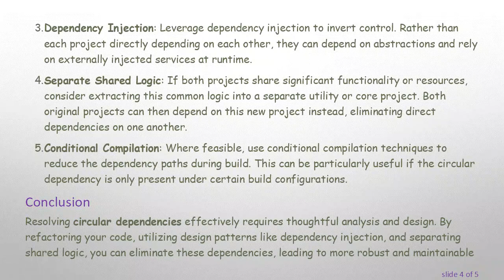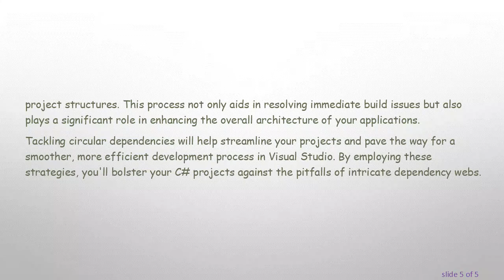Circular Dependencies Resolution in C# with Visual Studio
Learn how to resolve circular dependencies between C# projects in Visual Studio effectively. Improve package design by managing dependencies better.
When developing C projects in Visual Studio, encountering circular dependencies can be a common yet frustrating challenge. These occur when two or more projects reference each other, creating a loop that prevents successful compilation and disrupts your development workflow. Understanding how to resolve these dependencies is crucial to ensuring smooth project development and maintenance.

What Are Circular Dependencies?

In the context of C and Visual Studio, circular dependencies arise when two projects reference each other directly or indirectly. For instance, if Project A depends on Project B, and simultaneously, Project B depends on Project A, you have a circular dependency. This creates a problematic cycle as both projects attempt to load each other, leading to compilation errors.

Identifying Circular Dependencies

In Visual Studio, you can detect circular dependencies by attempting to build your solution. The IDE will usually report back with errors indicating that there’s a dependency cycle. It’s essential to analyze the dependency tree of your projects to understand where these cycles are occurring.

Strategies to Resolve Circular Dependencies

Redesign Project Architecture: Rethink the architecture of your projects. Often, circular dependencies indicate a design issue. Consider whether the responsibilities of the projects are well defined, or if there is a potential to refactor the code. One common approach is to introduce a new project to handle common functionalities that both projects rely on.

Use Interfaces for Decoupling: Implement interfaces that outline the necessary functionalities and let the projects depend on these interfaces rather than concrete implementations. This provides a layer of abstraction and can help break the circular dependency by decoupling the projects.

Dependency Injection: Leverage dependency injection to invert control. Rather than each project directly depending on each other, they can depend on abstractions and rely on externally injected services at runtime.

Separate Shared Logic: If both projects share significant functionality or resources, consider extracting this common logic into a separate utility or core project. Both original projects can then depend on this new project instead, eliminating direct dependencies on one another.

Conditional Compilation: Where feasible, use conditional compilation techniques to reduce the dependency paths during build. This can be particularly useful if the circular dependency is only present under certain build configurations.

Conclusion

Resolving circular dependencies effectively requires thoughtful analysis and design. By refactoring your code, utilizing design patterns like dependency injection, and separating shared logic, you can eliminate these dependencies, leading to more robust and maintainable project structures. This process not only aids in resolving immediate build issues but also plays a significant role in enhancing the overall architecture of your applications.

Tackling circular dependencies will help streamline your projects and pave the way for a smoother, more efficient development process in Visual Studio. By employing these strategies, you'll bolster your C projects against the pitfalls of intricate dependency webs.